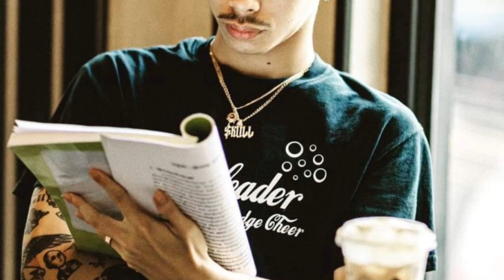វណ្ណដា ពីក្មេងលក់ដូងនៅក្នុងផ្សារ ក្លាយខ្លួនជាតារារ៉េបដ៏ល្បីឈ្មោះ!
តារារ៉េបដ៏មានប្រជាប្រៃយ៍ភាព និងកំពុងតែមានអ្នកចាប់អារម្មណ៍ជាមួយចំរៀងនិពន្ធដោយខ្លួនថ្មីៗ លោក ម៉ាន វណ្ណដា រៀបរាប់ពីប្រវត្តិរបស់ខ្លួនចូលសិល្បៈ៕